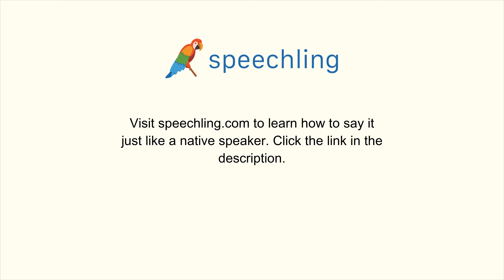韓国語で"知る"の発音の仕方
男性コーチ
알다

女性コーチ
알다

知る

知る